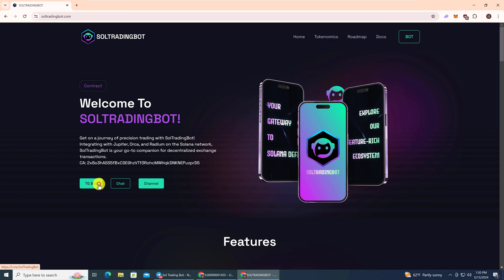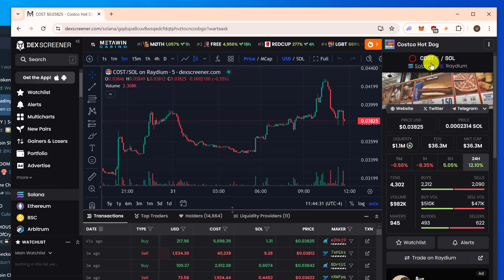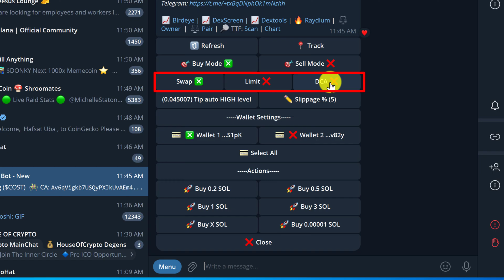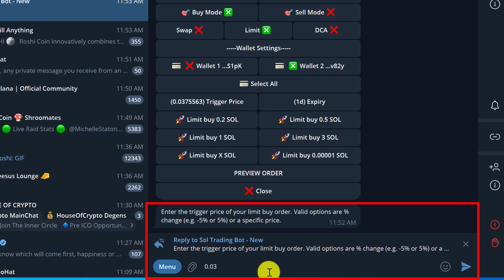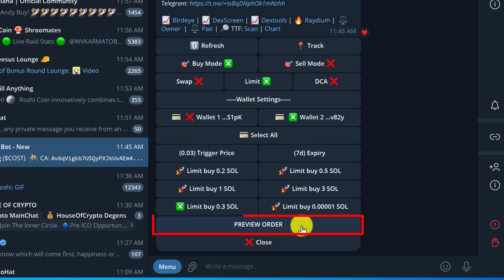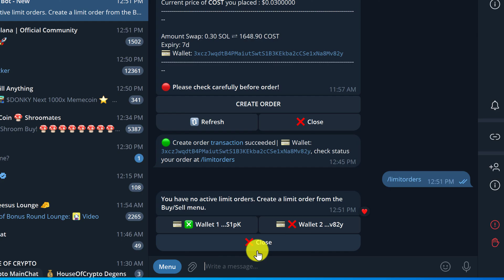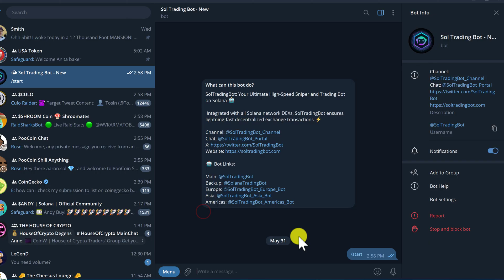How to Set Limit Orders with Solana Trading Bot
Setup Limit Orders to Automatically buy and sell tokens on the Solana blockchain network.

In this video we will be using the Solana Trading Bot to set a buy limit order.  Follow along step by step and you will not need to keep checking the price of that Memecoin or new token.

Normally, this option would only be available on a CEX or Centralized Exchange, but new tokens are often not listed on major exchanges when they are new.  There for the only way to set limit orders is with a Telegram bot like SOL Trading Bot.

My Desk Mic
My Audio Interface
My Camera Mic
My Vlog Camera